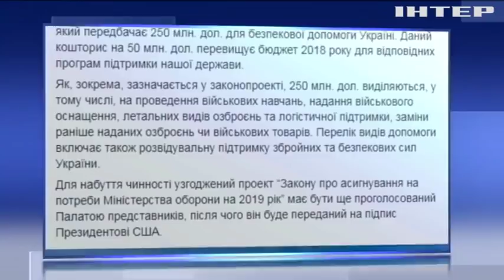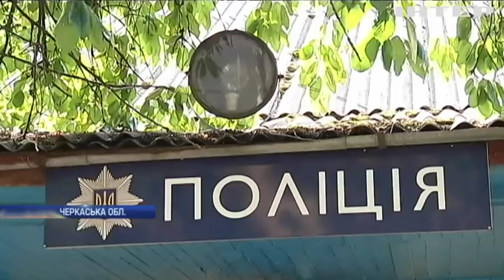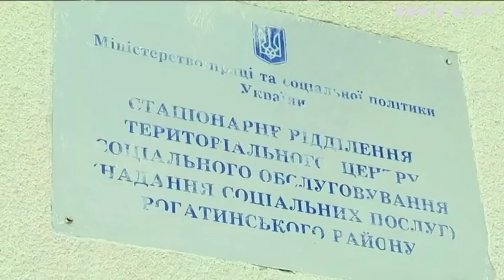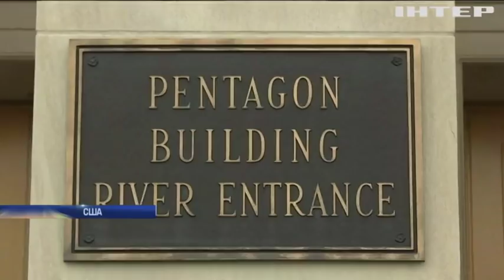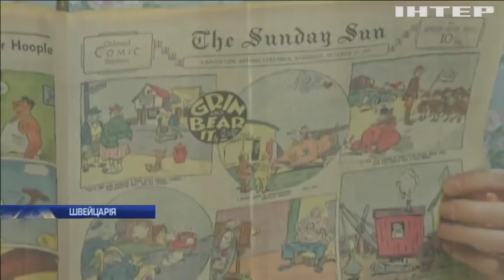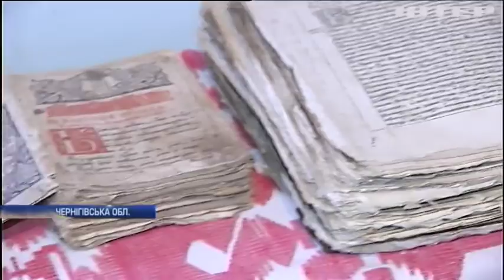Новости 12:00, выпуск за 19 сентября 2018 года